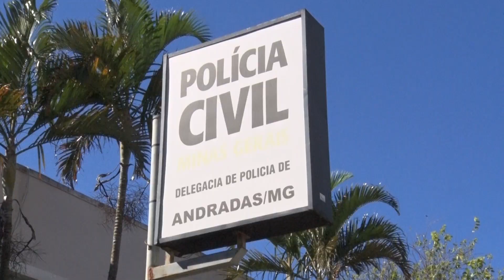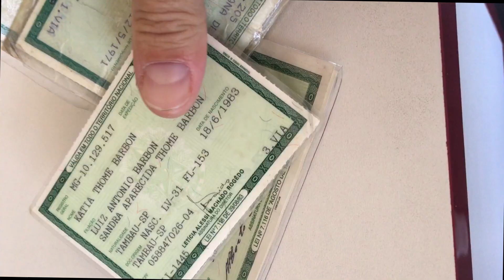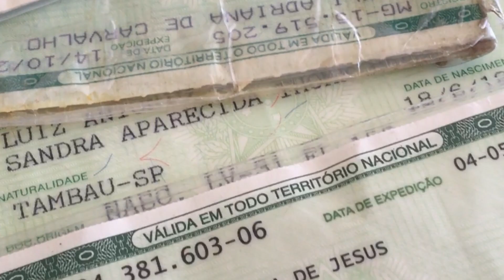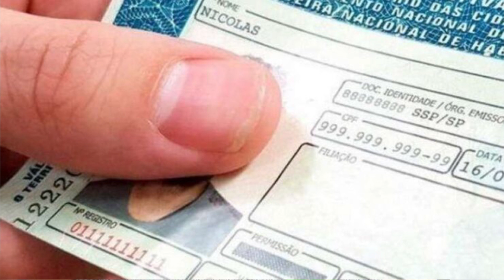Andradas é contemplada com a Unidade de Atendimento Integrado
Andradas é contemplada pela Secretaria de Planejamento do Estado de Minas Gerais com a Unidade de Atendimento Integrado. Entre os inúmeros serviços oferecidos pelo posto está a emissão de carteira de identidade.